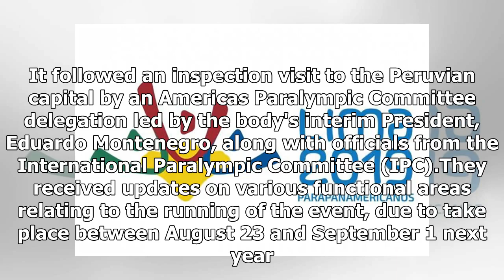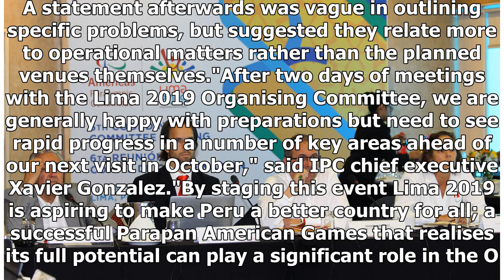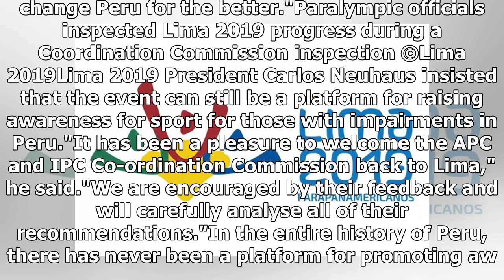Breaking News | Lima 2019 ordered to speed-up preparation for Parapan American Games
Organisers of the Lima 2019 Parapan American Games have been warned to speed up progress in a "number of key areas" in order to realise their full potential. It followed an inspection visit to the Peruvian capital by an Americas Paralympic Committee delegation led by the body's interim President, Eduardo Montenegro, along with officials from the International Paralympic Committee (IPC).They received updates on various functional areas relating to the running of the event, due to take place betwe...